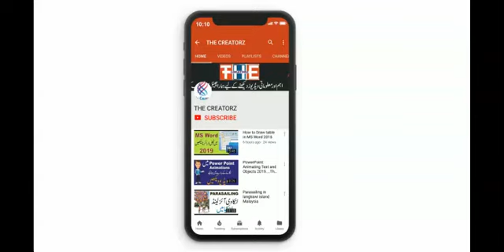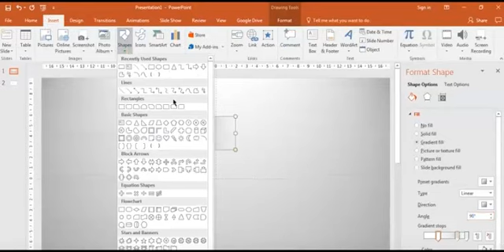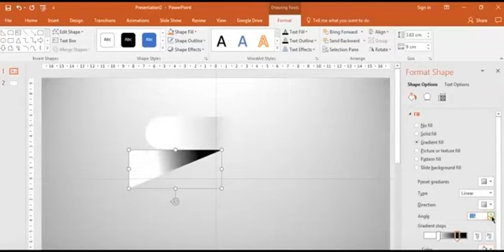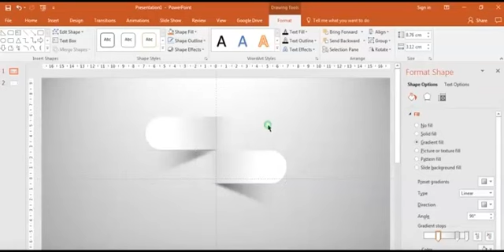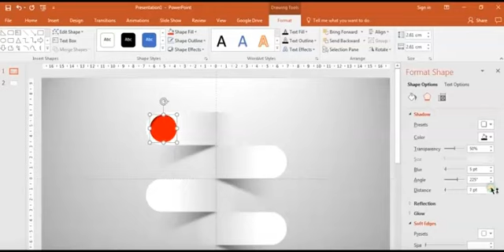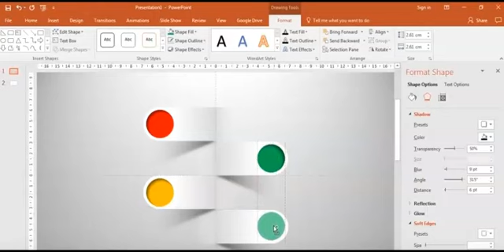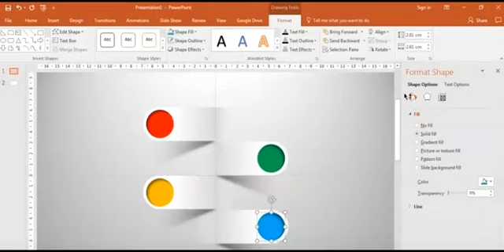Create 4 Step 3D Shadow effect infographic | Urdu/Hindi